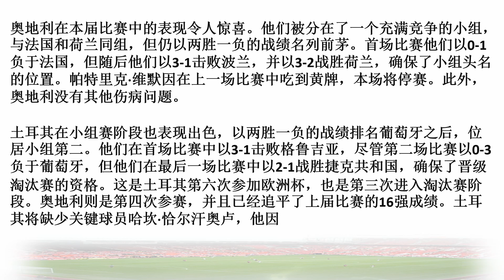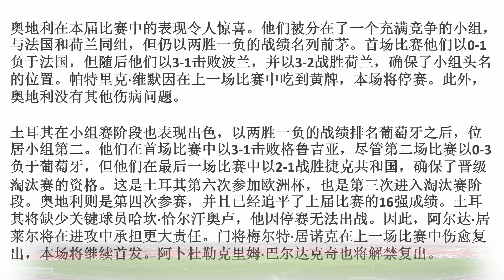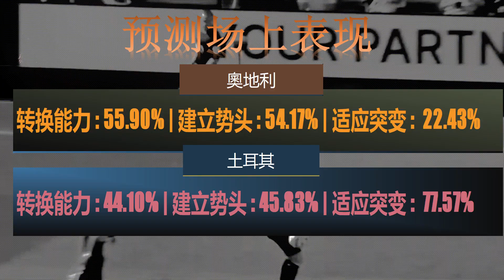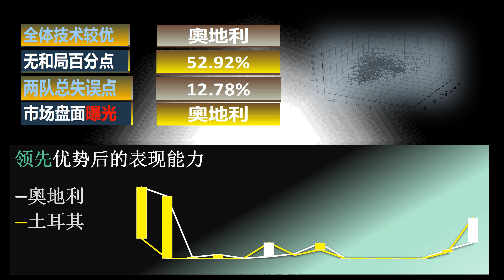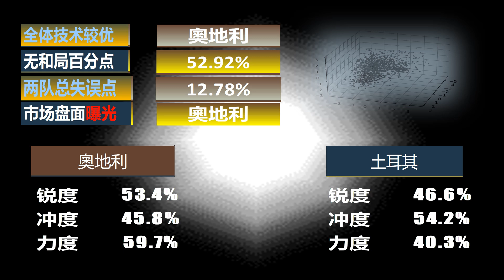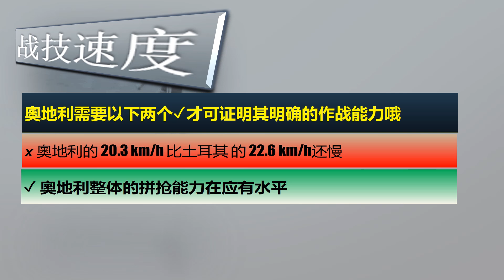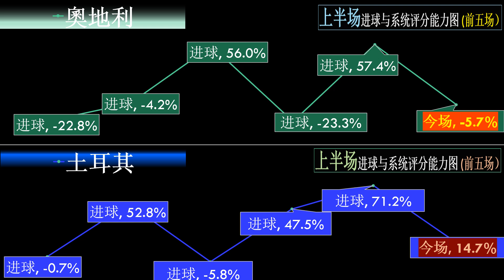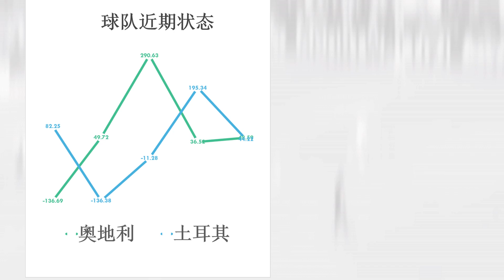【足球指标分析】欧洲杯 03:00 奥地利 v 土耳其} 战术模型/预测表现/实力分析/能力展示/统计数据/隐藏投资/盘市见解/战术限制/半场/全场进球逻辑/球队特能/整体分析总结